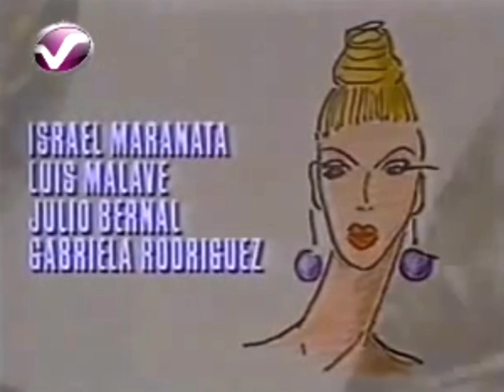Bellísima 1991 Telenovela Venezolana